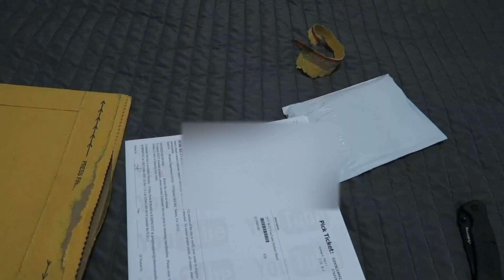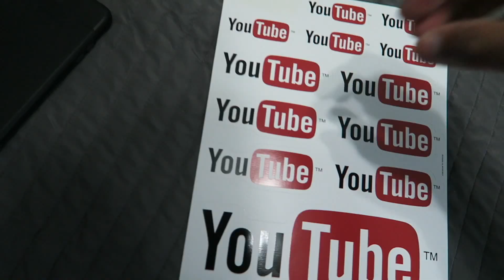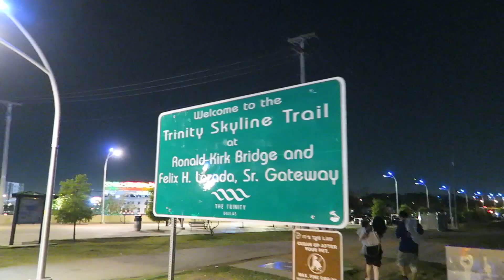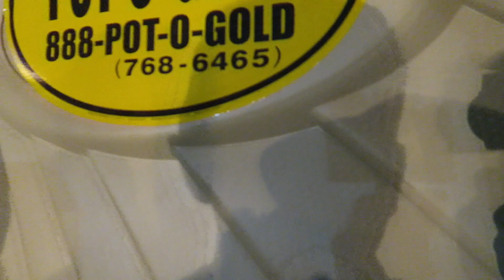CAUGHT HIS BEARD ON FIRE!! | Mark My World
We are making YouTube hats today. We also hung out with Abi and Justin at the bridge in downtown Dallas. Goofing around and enjoying life.

Thank you and welcome all new family members!!!

Thanks for Checking out Mark My World

Let my family become a part of your family.

MARK MY WORLD